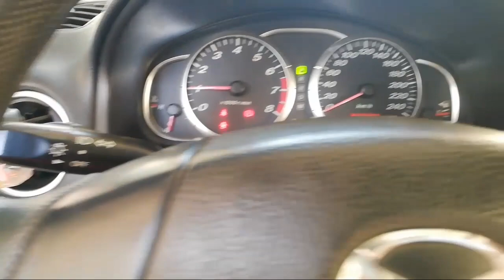Driving Lesson: Check Up, Tune Up, Linis ng Kunti...Ready na Ulit (Tips Pag Galing Bakasyon)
...halos isang buwan ding nakatengga at nakapark lang ang kotse.. Ngayon at tatanggalin natin ang car cover, lilinisin ng kaunti, check up, at itune up... ilan lang sa mga tips pag galing ng bakasyon.